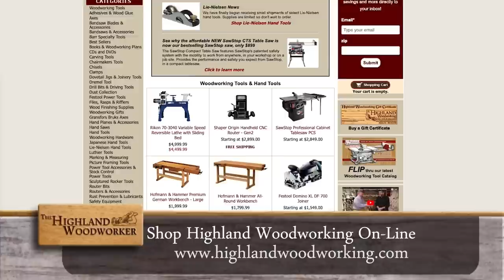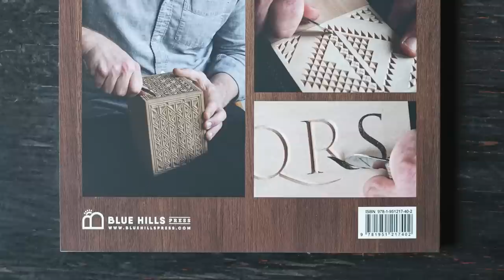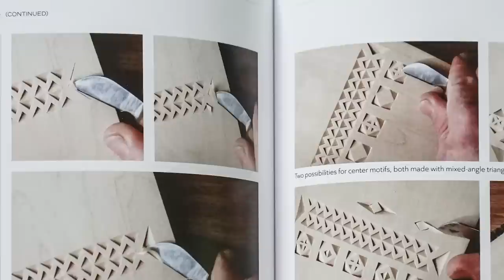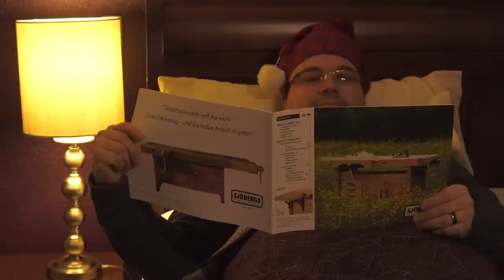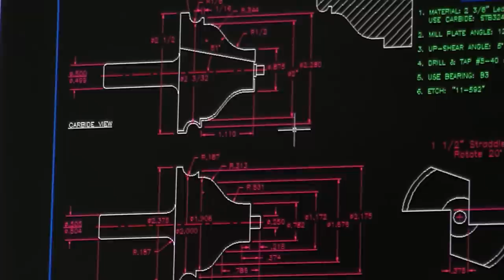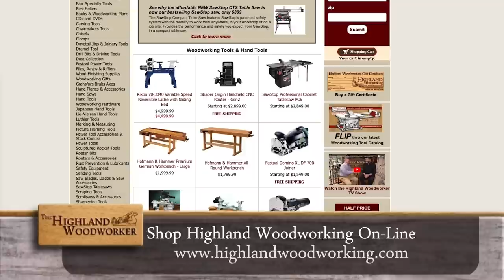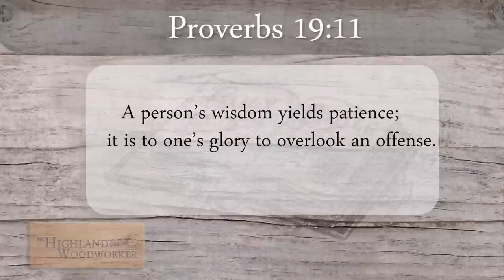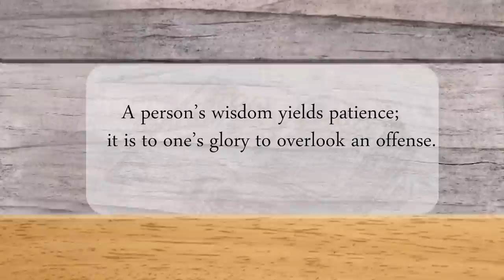The Highland Woodworker, Episode 63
Chip carving is woodworking that doesn’t require a large space or investment. Daniel Clay is a master of this art and can show you how to get started and grow your skills. Learn more about Daniel and how he creates something special with a few tools and practice in our “Moment with a Master!”

Popular Woodworking Magazine’s “Tips, Tricks and Techniques” will teach you an easy way to improve your sanding a little bit!

In a new segment titled “Chuck’s Bench,” Chuck will take you on a tour of his favorite workbench and show you the power of the “Big Dogs!”

In this episode’s “ToolBox” segment, Chuck will demonstrate a great tool used for making lots of mortises and tenons!

These stories and more! This time on the Highland Woodworker!